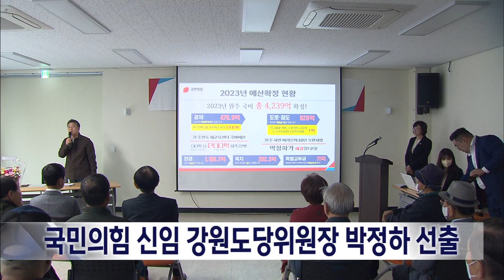2023. 7. 19 [원주MBC] 국민의힘 신임 강원도당위원장 박정하 선출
국민의힘 강원도당이 초선의 박정하 국회의원을
신임 도당위원장으로 선출하고,
내년 총선 준비에 본격 돌입합니다.

국힘 강원도당은 오늘(19) 운영위원회를 열고,
신임 도당위원장으로 원주갑 지역구의
박 의원을 별도의 의결 절차 없이
추대 방식으로 선출했습니다.

박 의원은 내년 총선에서 강원지역
전석 탈환을 목표로 반드시 압승하겠다고
취임 포부를 밝혔습니다.